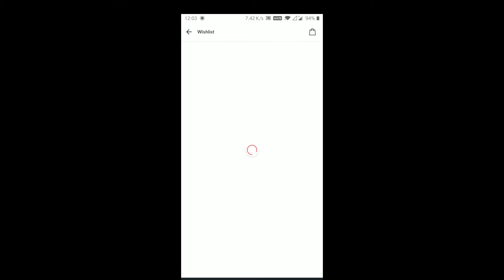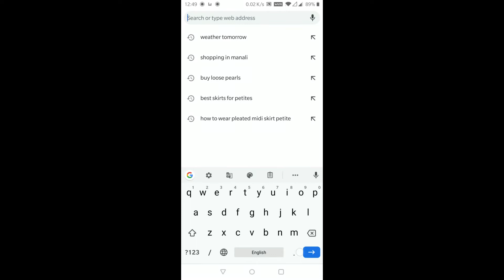Make the most of Quarantine ll Lockdown India ll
Hey Guys!!! I hope you are safe and are following social distancing during this pandemic covid-19 corona virus. While we are at quarantine, lets try to make the most of it and I have some ideas for you to do so.
This is my first ever video so please show some love..
Please stay home and stay safe. I will see you guys again...